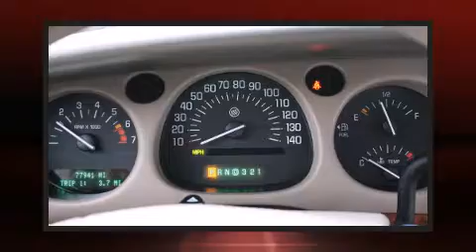2000 Buick LeSabre Limited in Lawrence, KS 66044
Laird Noller Automotive

Introducing the 2000 Buick LeSabre. This 4 door sedan still has less than 80,000 miles! It features an automatic transmission, front-wheel drive, and a refined 6 cylinder engine. It includes power seats, front and rear cupholders, an automatic dimming rear-view mirror, automatic dimming door mirrors, fully automatic headlights, power door mirrors and heated door mirrors, an overhead console, and much more. Audio features include an AM/FM radio, a cassette player, steering wheel mounted audio controls, and 6 speakers, providing excellent sound throughout the cabin. Safety equipment has been integrated throughout, including: dual front impact airbags, front SIDE impact airbags, anti-whiplash front head restraints, ignition disabling, onStar, and 4 wheel disc brakes with ABS. Safety and maximum capability are assured via self leveling rear suspension, which maintains optimal driving geometry. Our knowledgeable sales staff is available to answer any questions that you might have. They'll work with you to find the right vehicle at a price you can afford. Come on in and take a test drive!